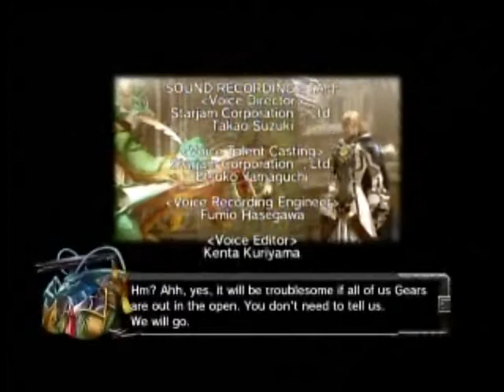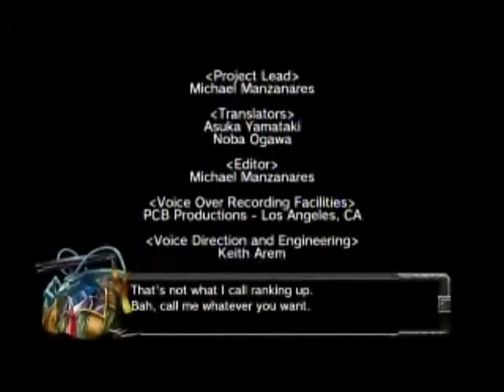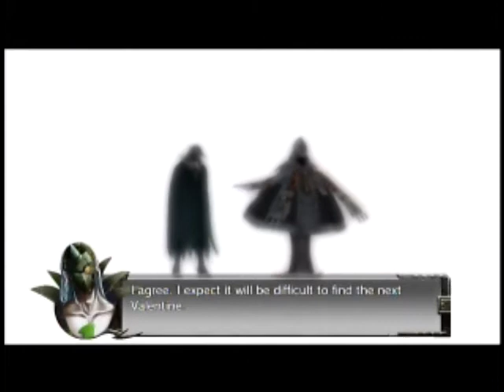Guilty Gear 2 Overture Part 32